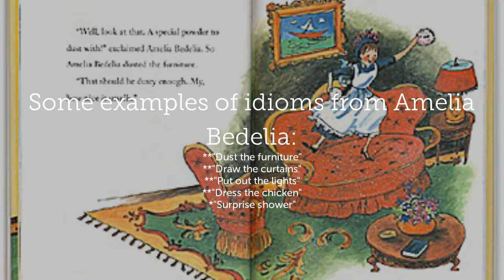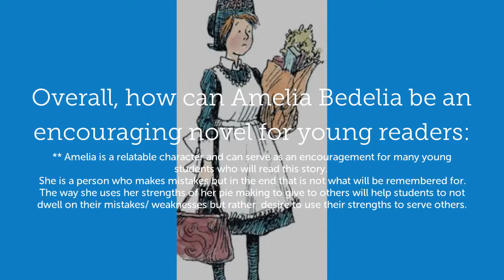Amelia Bedelia trailer